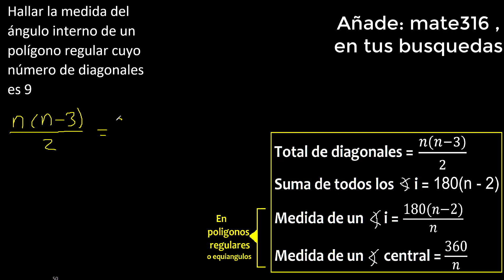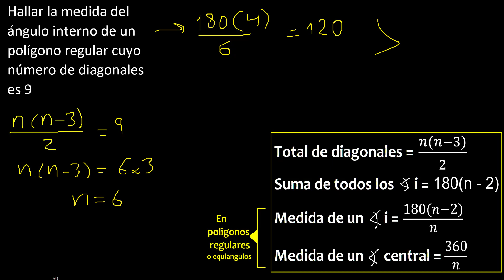Hallar la medida del angulo interno de un polígono regular cuyo numero de diagonales es 9